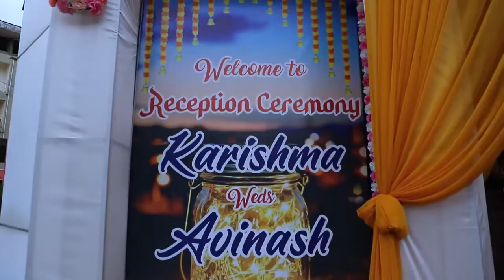South Indian wedding Highlights Avinash❤️Karishma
Wedding edding highlights
Avinash weds Karishma
kateel Temple
Birwa auditorium Melkar